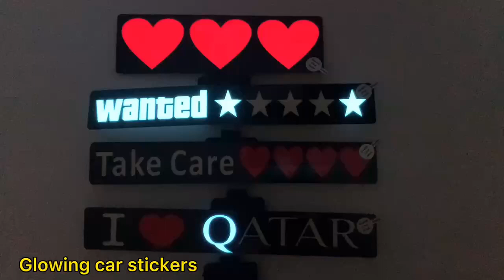Glowing car stickers